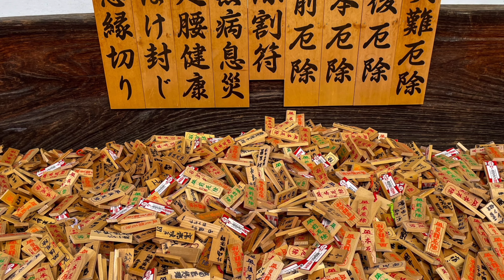JAPAN🇯🇵KYOTO KITANO TENMANGU SHRINE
Kitano Tenmangu Shrine is the headquarters of approximately 12,000 Tenmangu and Tenjin shrines nationwide that enshrine Sugawara no Michizane (Kanko) as a deity. Since ancient times, it has been known as "Tenjin of Kitano" and is widely worshiped as a shrine for entrance exams, academic achievement, cultural arts, and disaster prevention.
Walkthrough the beautiful garden of the temple and admire the plants and flowers mostly cherry blossoms and plum blossoms.